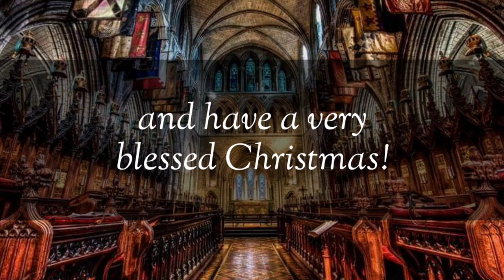Christmas at St Patrick's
Celebrate the birth of Jesus at Saint Patrick's this Advent and Christmas.

Hear again the message of the angels and, in heart and mind, go to Bethlehem and discover the peace of the Christ Child through the pages of scripture and the carols of the choir.

Whoever you are, and whatever you believe, you are welcome to come to Saint Patrick's and experience Advent and Christmas through words, silence, and music.

All of our Advent and Christmas services, along with our regular pattern of services, are free of charge and you do not need to book tickets to attend these with the exception of the Christmas Eve Service.

All are welcome to join us whether in person, online, in worship, in concert or even just tuning in to the TV or radio.